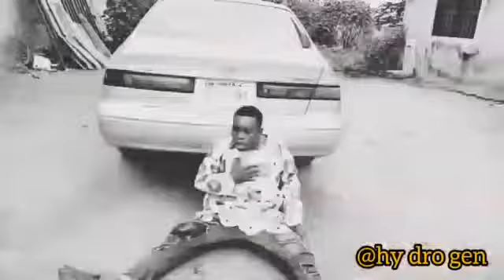This life the got to shine your eyes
The game trailer features a lot of hot high pumping action and lots of entertainment that will get you to want to play it as soon as possible one more thing please subscribe for more thrilling videos thank you

Hit the notification bottom/
And remember to let me know your opinion

Follow me on Tictok @Edstilesmarvin

 To be a member of our online gaming community
To be a member of our social site

Your trusted authority for to10 list, reviews, tips and tricks, biographies, origins and entertainment news on films, TV, Video Games, Comics, Celeb, Music and Superhero